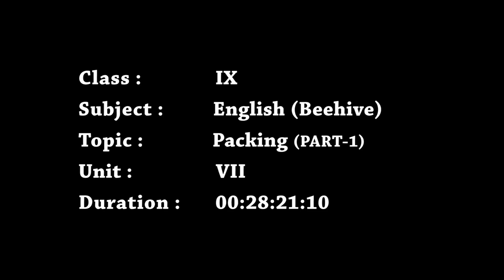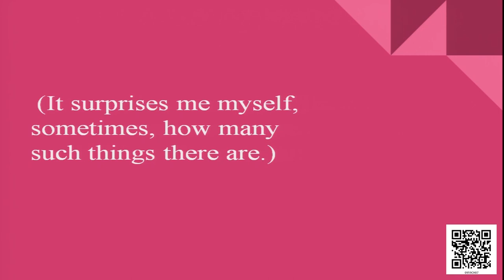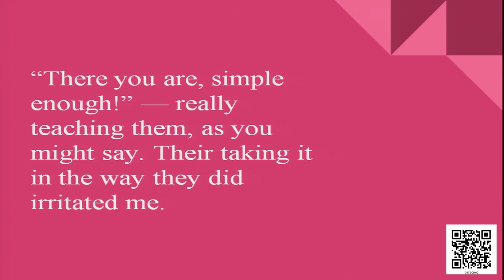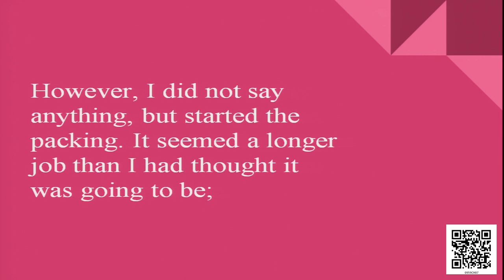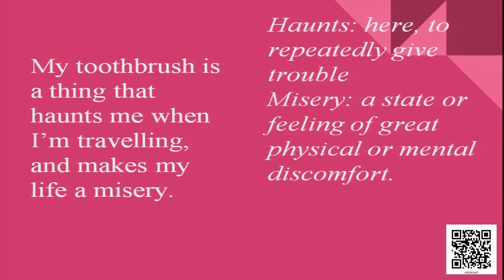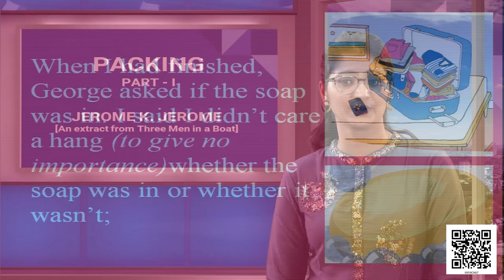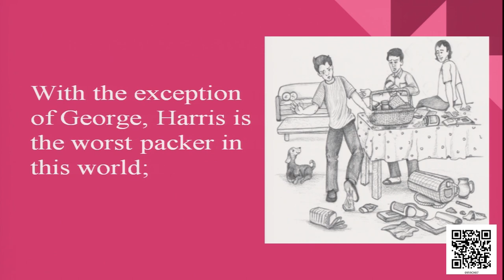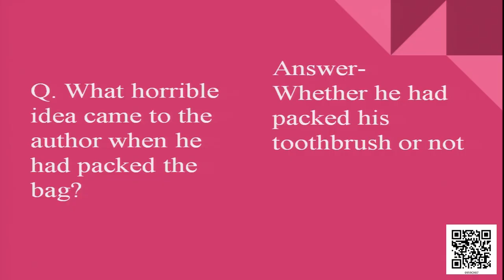Chapter - 7: Packing, Part - I